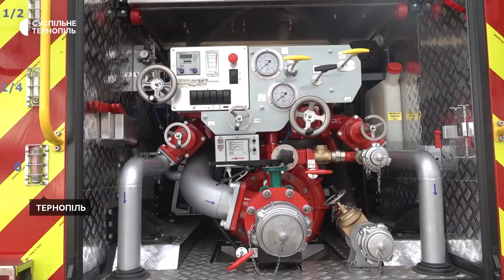Рятувальники Тернопільщини отримали нові автомобілі та обладнання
Сім пожежних автомобілів отримали рятувальники Тернопільщини. Їх придбали за державні гроші. Про це Суспільному повідомив начальник пожежно-рятувальної служби області Віктор Маслей.
За його словами, також отримали від волонтерів генератори й обігрівачі.